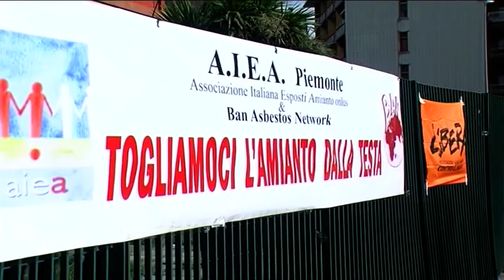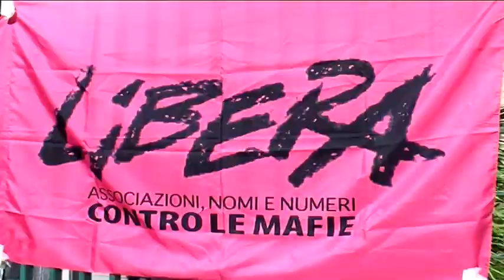Isochimica, muore un altro ex operaio. Un dolore senza fine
E’ deceduto a Napoli un altro ex operaio dell’Isochimica, all’uomo era stata riconosciuta la malattia professionale. A chiarire le cause della morte sarà l’autopsia. La lista delle vittime dell’amianto potrebbe allungarsi.